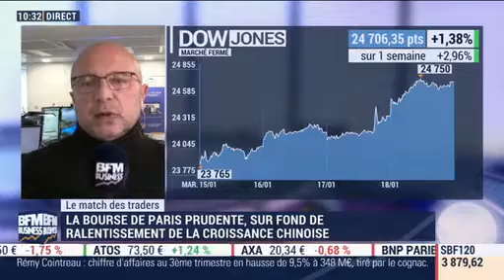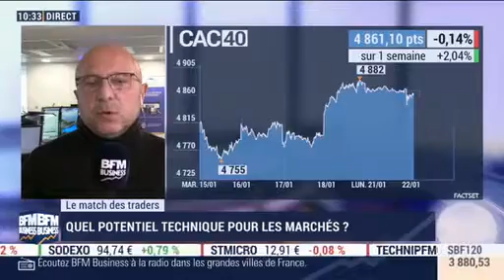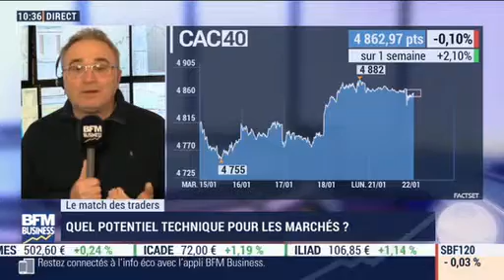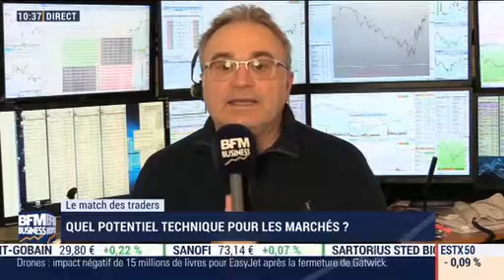22/01/19 : Les Infos d'Experts de Bourse Direct dans Intégrale Placements.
22 Janvier : Le match des traders avec Giovanni Filippo, membre de la cellule Infos d'Experts chez Bourse Direct.

La phrase du jour : "Phase de temporisation logique mais le potentiel haussier reste supérieur".